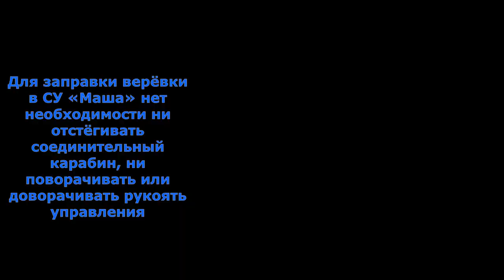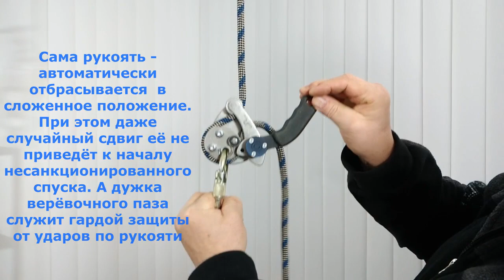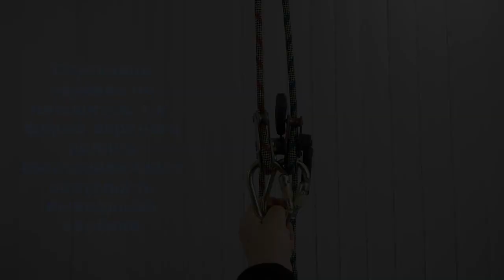Спусковое устройство «Маша» – достойная подруга «Феди».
Спусковое устройство «Маша» – автоблокант для одинарной верёвки с очень мягким управлением спуском.
СУ «Маша» и «Феди»  хоть и похожи, но отличаются принципом управления.
• Благодаря использованию управлением прижимом верёвки промежуточного эксцентрика в паре с упорным подшипником, управление спуском стало очень комфортным и мягким, а усилие на рукоять совсем незначительным.
• Для ограничения паразитного холостого хода (наблюдающегося обычно при самовытягивании) прижимного ролика-эксцентрика на нём установлена специальная пластина, которая упирается в соединительный карабин при провороте эксцентрика, тем самым ограничивая его.
• Выходящая из СУ верёвка боле не расплющена, т.к. конструкция направляющего ролика возвращает верёвке первоначальную форму.
СУ «Маша» имеет два исполнения — «условно» под правую или под левую руку управления рукоятью.
Подробнее на сайте TM KROK в разделе СПУСКОВЫЕ, тормозные и страховочные устройства